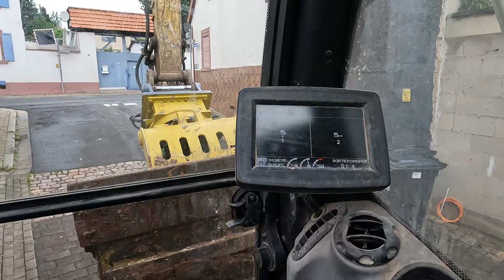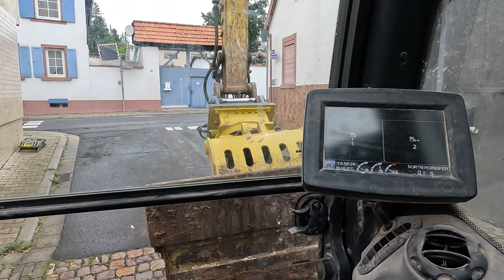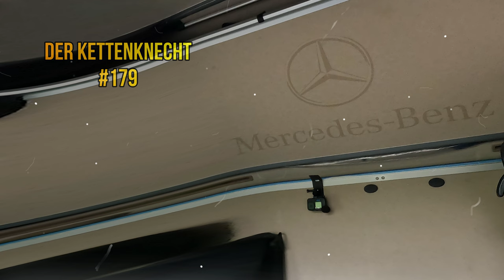#179..M.Korz...der bleibt drauf...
Willkommen an alle Zuschauer.
In dieser Folge sind die Aufnahmen vom 1. September 2023 enthalten und zeigen meinen Tag als Fahrer des SLT der Fa. M. Korz Baggerbetrieb aus Enkenbach-Alsenborn.
Wünsche eine gute Unterhaltung und bedanke mich bei jedem Zuschauer für die Unterstützung dieses Kanals.

Danke und LG,

Torsten